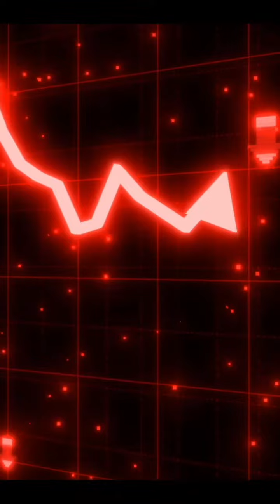Telgi Scam 2003 | Abdul Karim Telgi Stamp paper Scam | Vipin Bansal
Watch out an incredible story of Abdul Karim Telgi's stamp paper scam. The story behind Scam 2003 web series on stamp paper ghotala created a huge buzz across the country. This 32000 crore scam is one of the largest ones Indian has faced so far.

About:
We're passionate about the world of tech and believe that innovation can change the world.

We post weekly videos that cover a range of topics, including programming languages, the latest software releases, and exciting startups that are disrupting their industries.

We're constantly experimenting with new formats and ideas, from hands-on coding tutorials to interviews with industry leaders. Our aim is to inspire and educate our viewers, while also fostering a community where we can all learn and grow together.

EQUIPMENTS I USED IN MY VIDEO:
VIDEO-RECORDING (camera )